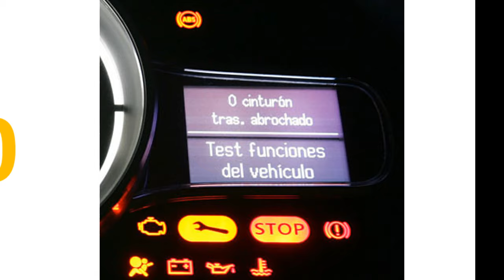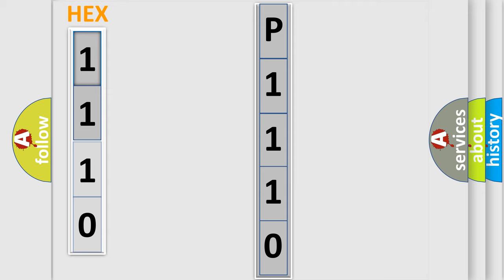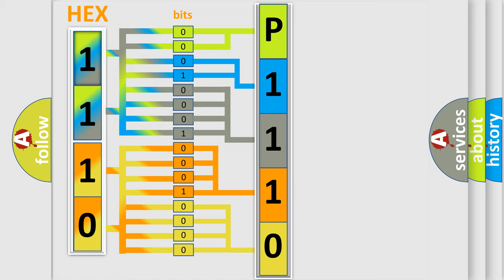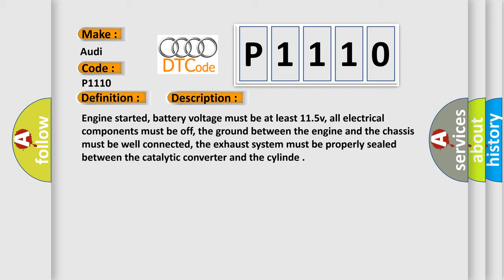DTC Audi P1110 Short Explanation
Contents:
0:21 Basic DTC analysis according to OBD2 protocol standard.
1:48 Insight into programming
2:58 A diagnostically understandable description of the Diagnostic Trouble Code
3:05 Basic error definition

Make:
Audi
Code:
P1110
Definition:
O2 Sensor Circuit (Bank 2-Sensor 2) Short to B+
Description:
Cause:
Oxygen sensor (before catalytic converter) is faulty
Oxygen sensor (behind catalytic converter) is faulty
Circuit wiring